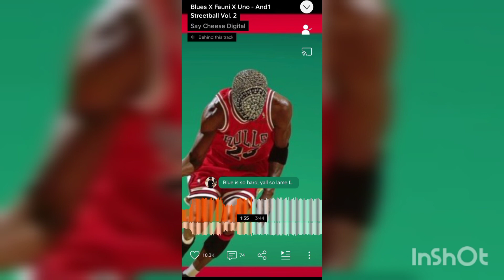Blues x UnoTheActivist x ThouxanBanFauni - And1 StreetBall Vol.2 [ 2016 ]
SayCheeseTv